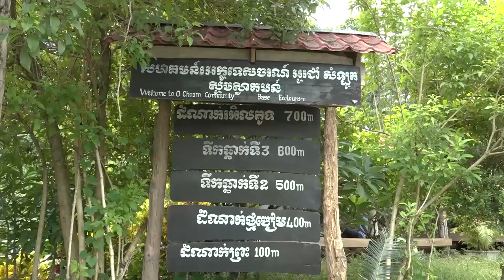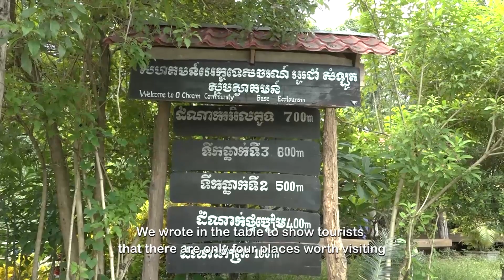ទឹកធ្លាក់អូរជាំ៖ សម្រស់ធម្មជាតិ កើតឡើងក្រោមម្លប់សន្តិភាព